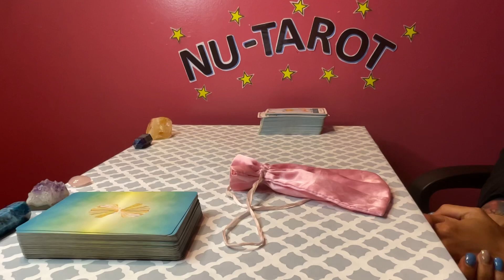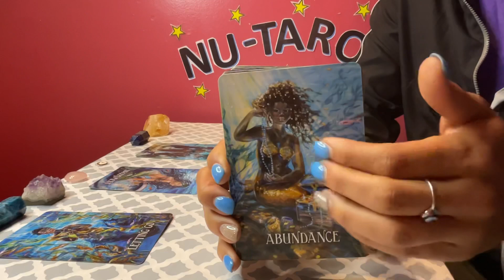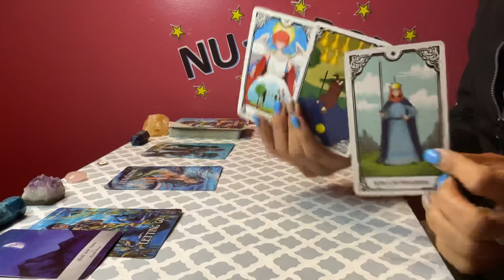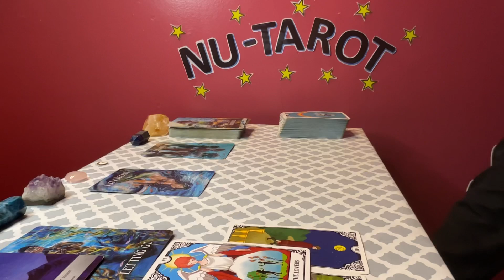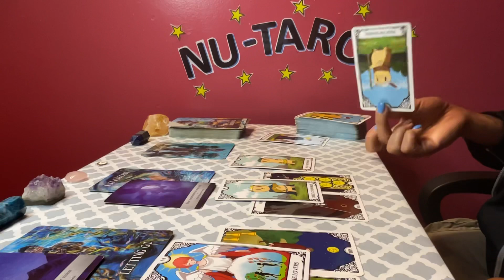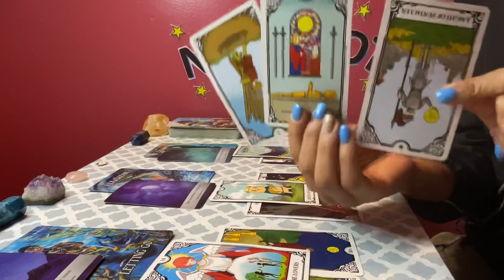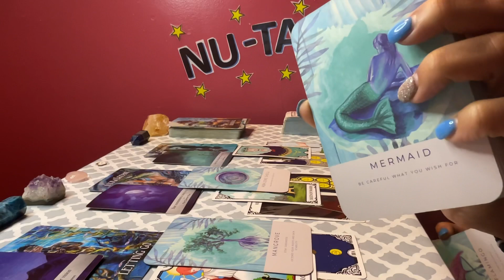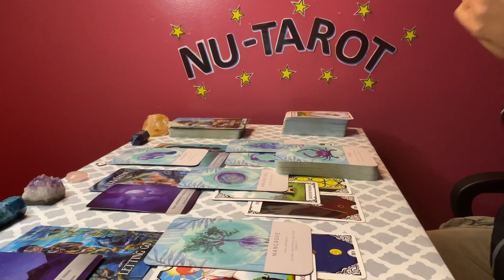Capricorn ♑️ *Let this go for good, forgive these people, someone refusing to change*